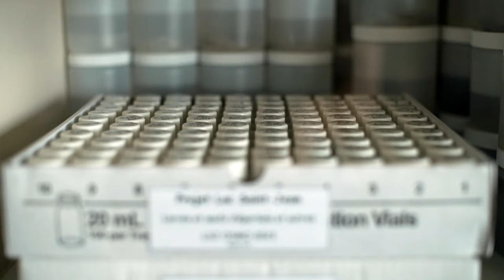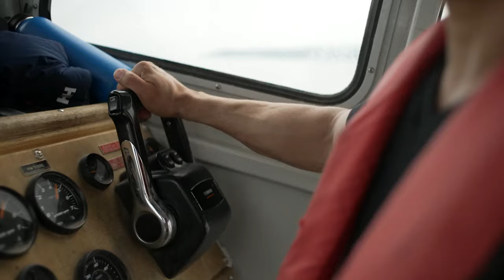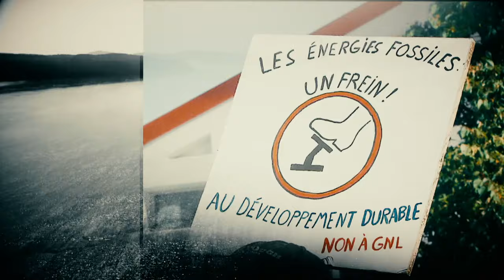Un meilleur portrait de la biodiversité dans le Saguenay | Découverte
À la fois mer et rivière, le fjord du Saguenay est un écosystème unique, mais peu étudié, que ce soit par les spécialistes des eaux douces que des eaux salées. Une équipe de biologistes et de géographes s’est formée pour dresser un portrait exhaustif de ce qui se cache sous la surface, pour mieux évaluer les impacts de la pêche et des industries actuelles et à venir.

Dans le segment de 1:14 à 1:45, le reportage laisse entendre qu’Émilie Saulnier-Talbot fait partie intégrante du GREFS. Elle y contribue à titre de collaboratrice.

Reportage diffusé le 18 février 2024
Journaliste : Tobie Lebel
Réalisatrice : Sylvie Mallard